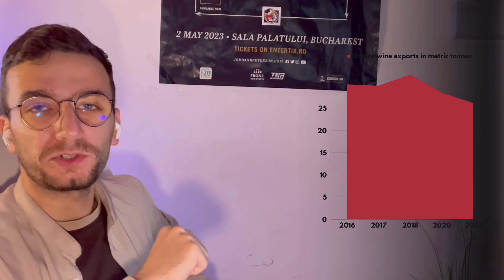Discover the World's Underrated Wine Regions - Beyond the Classics!